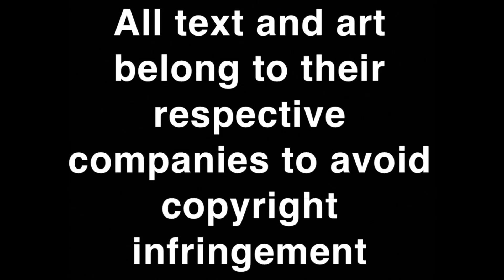The Avengers vs The Twilight Court | Avengers Ep 8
Wassup y’all, Welcome back to Planet Rell 🌎

The Avengers vs The Twilight Court but there is something going on that we don’t see 🤔

Luke 1:37 For with God, nothing shall be impossible. God bless !